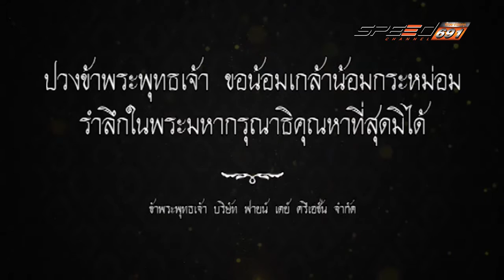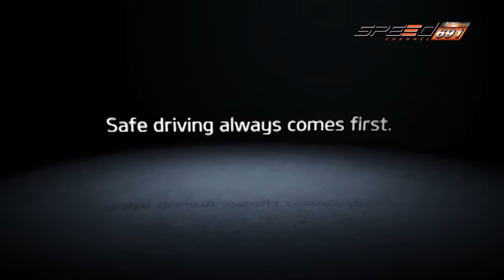SpeedZa Subaru Forester T90 OA 15 01 60 B1